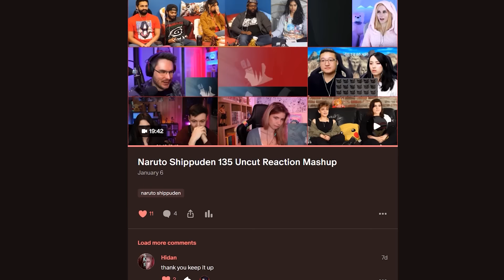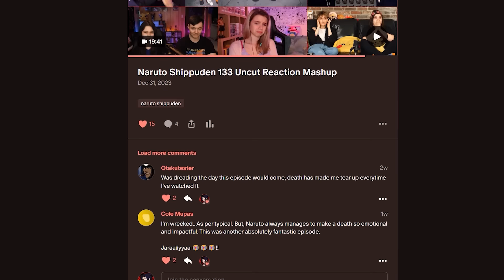Naruto Shippuden Episode 120 | Kakashi Gaiden 2 | Reaction Mashup ナルト 疾風伝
Here's reaction mashup from the anime Naruto Shippuden episode 120, "Kakashi Chronicles ~Boys' Life on the Battlefield~ Part 2".

This isn't a market substitute, follow the original anime.

You can visit the reactors in this video for full reaction and review at: